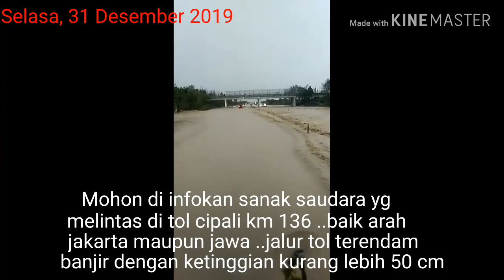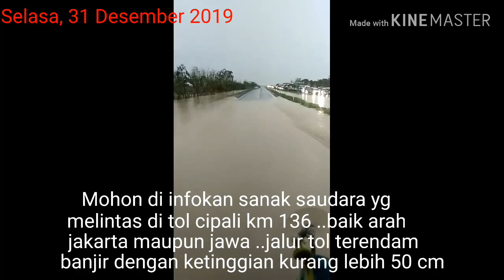Tol Cipali km 136 Terendam Banjir 50cm, Selasa 31 Desember 2019